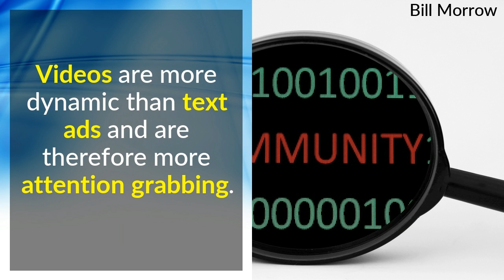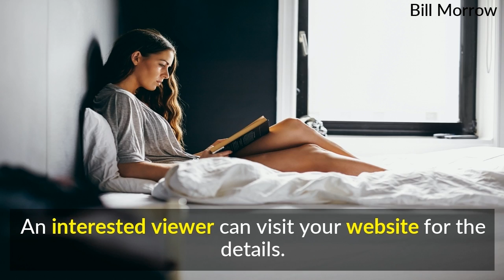Local Video Marketing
Video marketing is the future, and the future is now. 70% of all web traffic comes from video.
If you're not using video in your marketing, you're being left behind.Videos are much better than just text or graphic ads. Consumers suffer from information overload. They just glance over titles, subtitles and some bits and pieces of the content. If your text fails to hold their interest, say goodbye to potential sales.Videos are more dynamic than text ads and are therefore more attention grabbing. The target consumer can see your product in action. It's not left to their imagination.Streaming your videos through YouTube is ideal because it allows consumers to watch your video without the need to download it.Make sure you use high quality images, video clips and audio in your video ads. Don't get carried away! Your videos should be short and simple to prevent the viewer from losing interest.Stick to the highlights of your product or message. Don't overload viewers with too much information. Only show the most powerful benefits. An interested viewer can visit your website for the details.